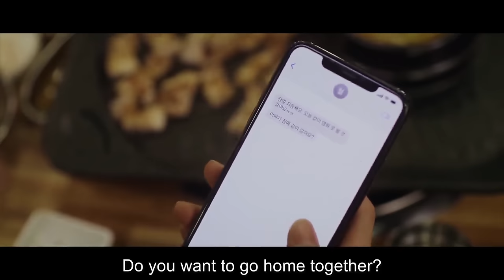Kim Chun Seo ❤️ Sul Won || LOVE STORY || ((BL)) •💖• |*Hindi Mashup*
Song: Non-Stop Romantic Songs Jukebox

Track Info :

•Track : Non-Stop Romantic Songs Jukebox
•Artist : SICKVED
•Genre : Mashup
•Year : 2022

Drama Name : Oh! Boarding House
Channel/Network: VIKI